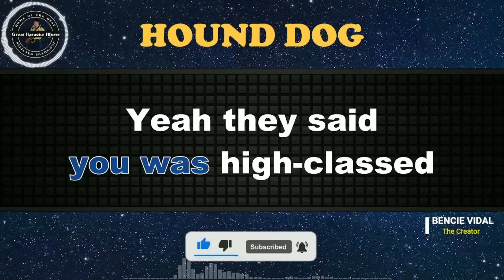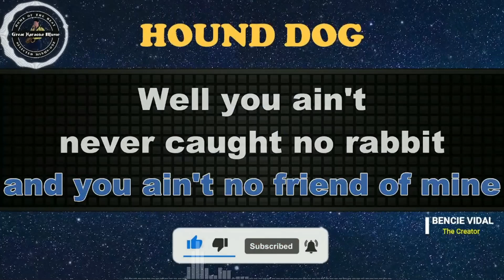Hound Dog (KARAOKE) Elvis Presley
Come! Let's sing🎤"ℍ𝕠𝕦𝕟𝕕 𝔻𝕠𝕘'" 🎤by Elvis Presley from 𝗚𝗿𝗲𝗮𝘁 𝗞𝗮𝗿𝗮𝗼𝗸𝗲 𝗠𝘂𝘀𝗶𝗰.